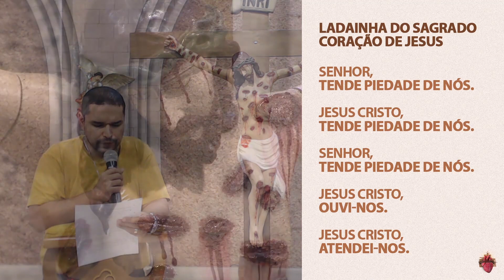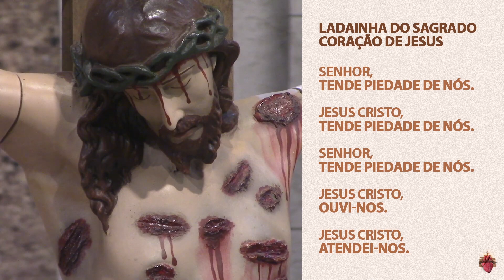4º dia da Novena ao Sagrado Coração de Jesus